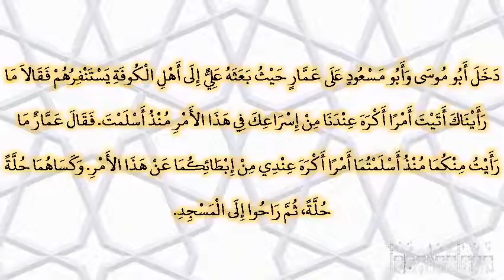صحيح البخارى - كتاب الفتن - 7104 - باب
حدثنا بدل بن المحبر، حدثنا شعبة، أخبرني عمرو، سمعت أبا وائل، يقول دخل أبو موسى وأبو مسعود على عمار حيث بعثه علي إلى أهل الكوفة يستنفرهم فقالا ما رأيناك أتيت أمرا أكره عندنا من إسراعك في هذا الأمر منذ أسلمت‏.‏ فقال عمار ما رأيت منكما منذ أسلمتما أمرا أكره عندي من إبطائكما عن هذا الأمر‏.‏ وكساهما حلة حلة، ثم راحوا إلى المسجد‏.‏